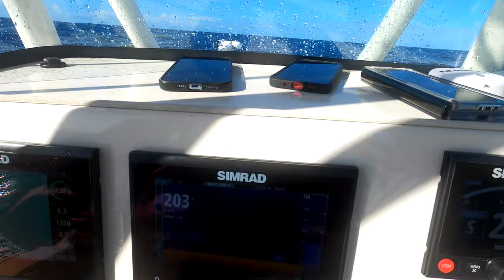HUGE Red Snapper in the Florida Keys!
We caught a Huge Red snapper while fishing for Vermillion Snapper off Islamoradfa this fall!